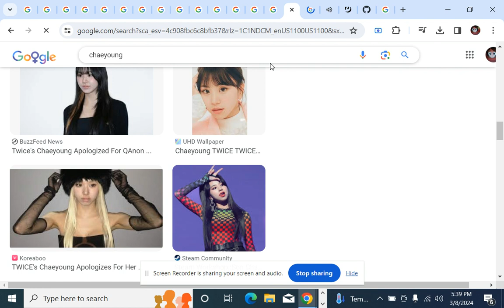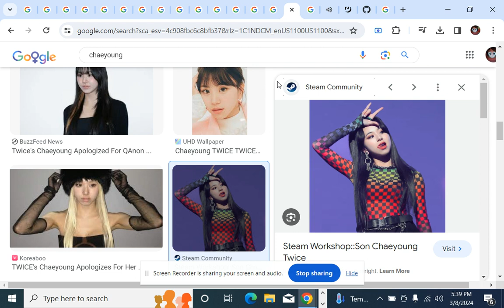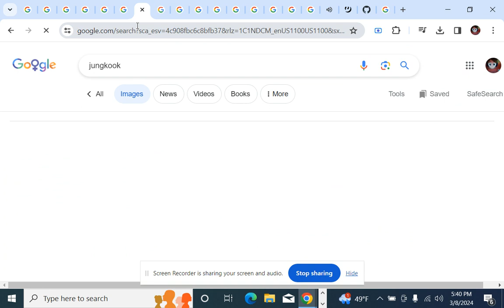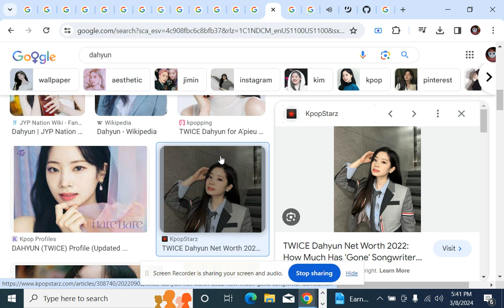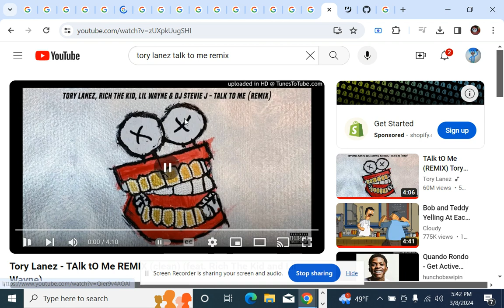How Would "BANGTWICE Unit" Sing "Talk To Me Remix" By "Tory Lanez, Lil Wayne, & Rich The Kid"(GIV)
GIV - Google Images Version

(This is The First BANGTWICE Video in 2024 Since September 2023)